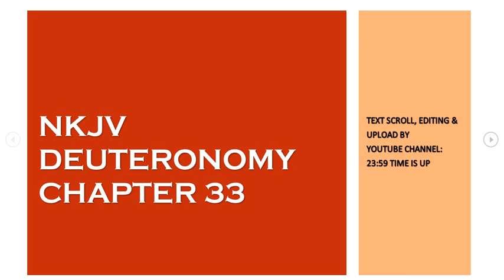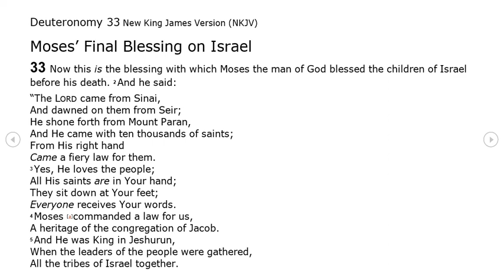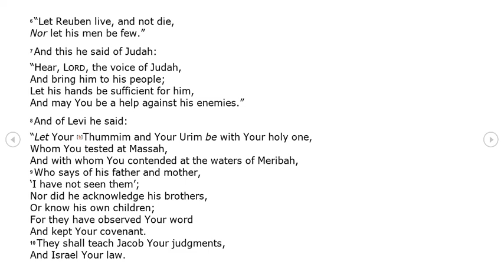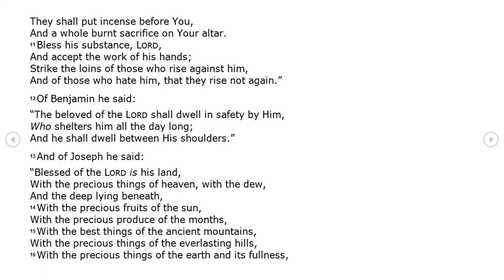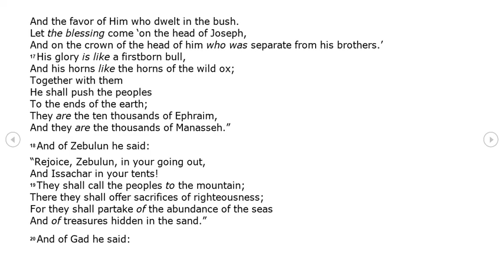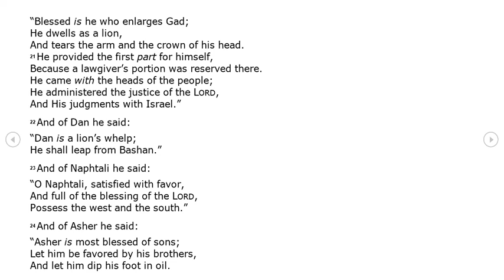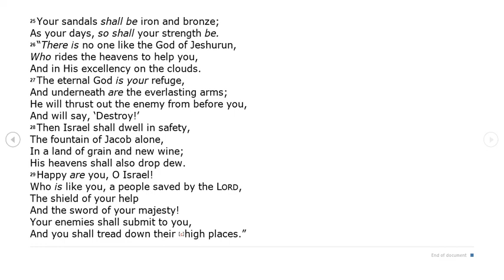Deuteronomy 33 - NKJV - (Audio Bible & Text)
Deuteronomy 33 - NKJV | Audio Bible & Read Along Text.

 In this video you can listen to Deuteronomy Chapter 33 Audio Bible.